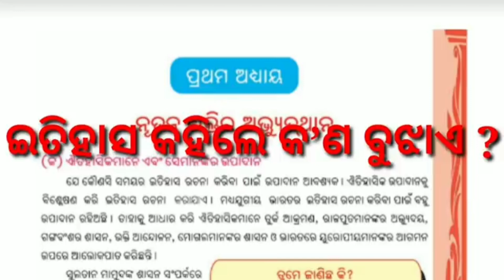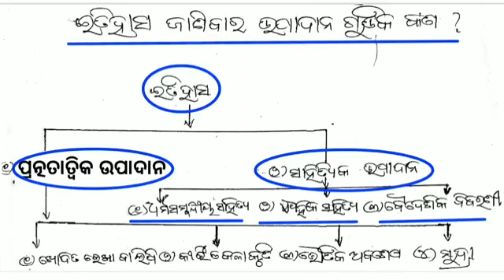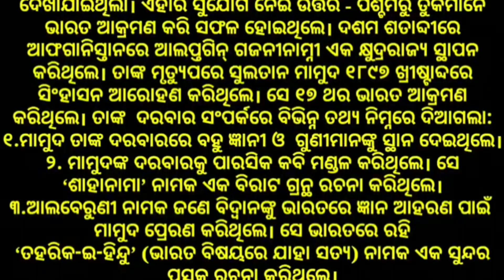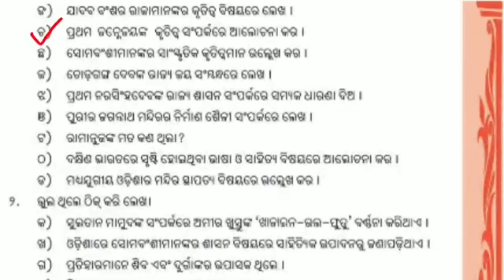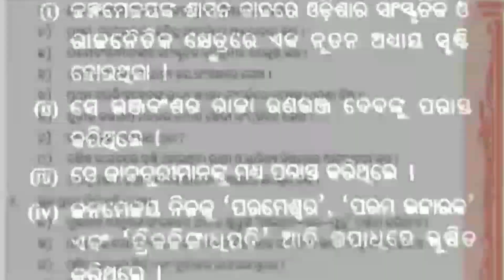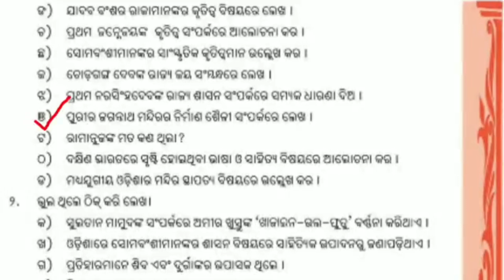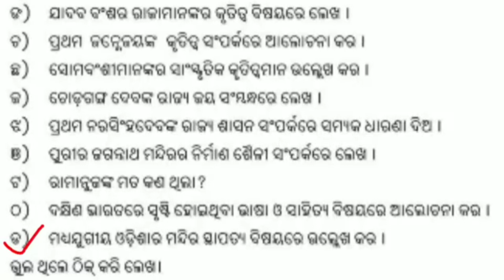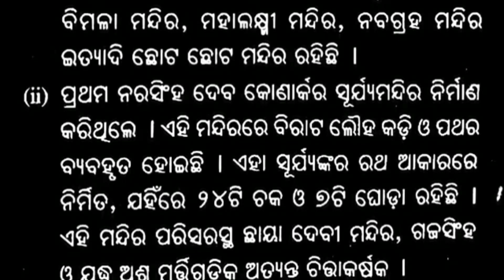Class 7 History Chapter-1 Nutana Shaktira Abhyuthana (ନୂତନ ଶକ୍ତିର ଅଭ୍ୟୁତଥାନ)Question Answer Part-1